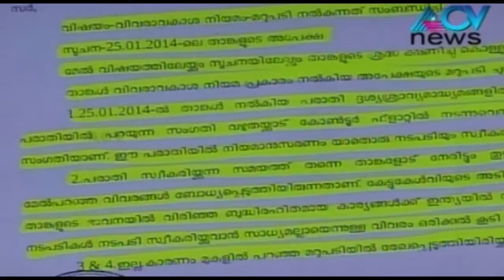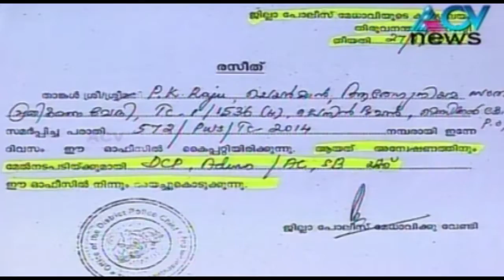Museum Police alleged declines request to investigate Sunanda Pushkar's death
Museum Police has allegedly declined the request to investigate Sunanda Pushkar's death.